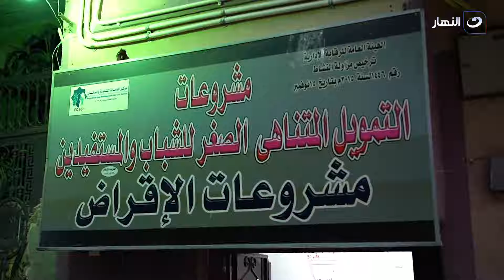صناع العاصمة | الجمعة 29 ديسمبر 2023 - قنا اصبحت من أهم المناطق الصناعية والاستثمارية فى صعيد مصر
صناع العاصمة | الجمعة 29 ديسمبر 2023 - الحلقة الكاملة